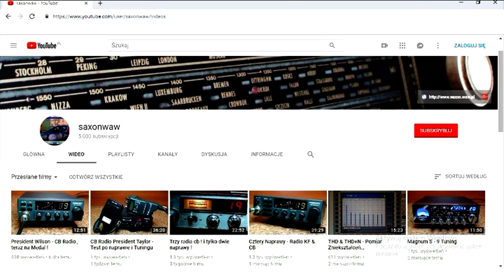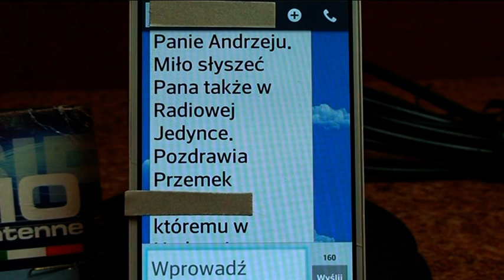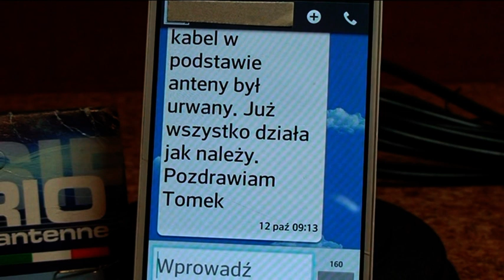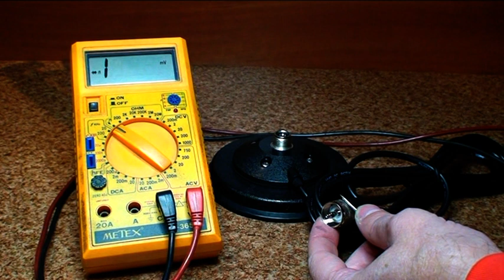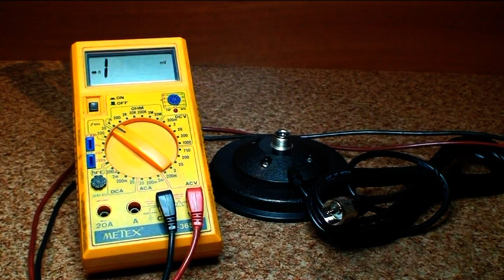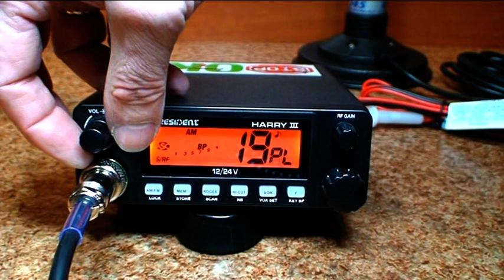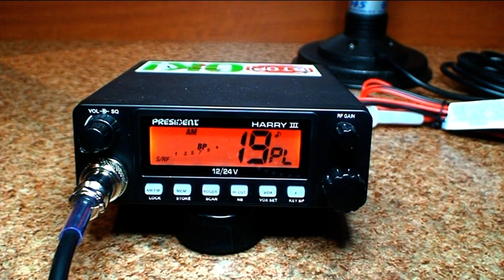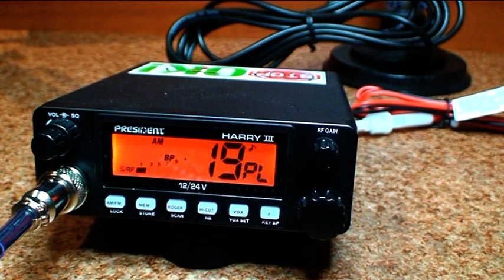Dziękuję Wszystkim - oraz antena Sirio ML 145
Bardzo dziękuję Wszystkim za oglądanie i polubienie mojego kanału , który jest poświęcony radiokomunikacji i oczywiście cb radiu . W tym odcinku , praktycznie wszystko o antenie ML 145 i jej naprawie .